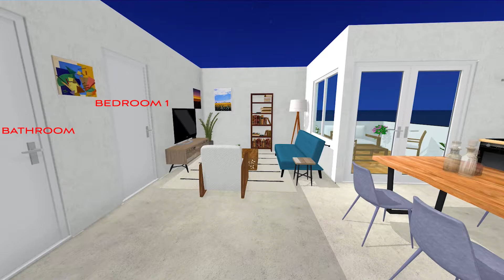AP3022 3D Grundriss Crikvenica Wohnung Verkauf 2021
Wohnung mit offenem Meerblick im zweiten Stock eines neuen Gebäudes.

Es besteht aus 2 Schlafzimmern, einer Küche, einem Wohnzimmer, einem Badezimmer und einer Loggia.

Die Wohnung verfügt über eine Klimaanlage und eine Fußbodenheizung.

Es ist mit einer Video-Gegensprechanlage ausgestattet und verfügt über einen Parkplatz.

Diese Unterkunft ist eine hochwertige Konstruktion und befindet sich in der Nähe aller Annehmlichkeiten.

Mehrwertsteuer im Preis inbegriffen.